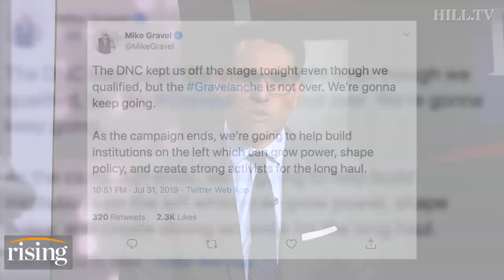Gravel reveals top three White House contenders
Former Sen. Mike Gravel (D-Alaska) said he plans to support Bernie Sanders (I-Vt), Sen. Elizabeth Warren (D-Mass.) or Rep. Tulsi Gabbard (D-Hawaii).